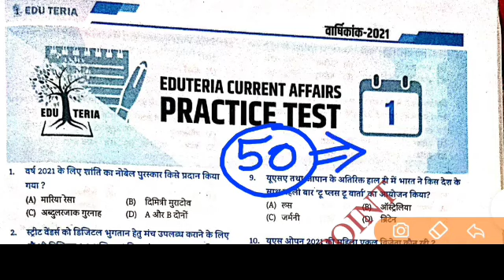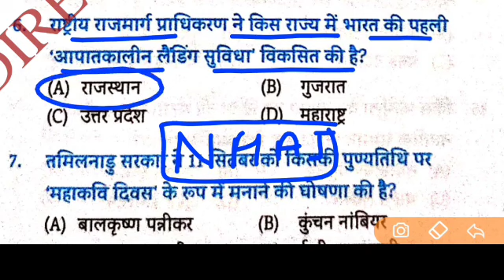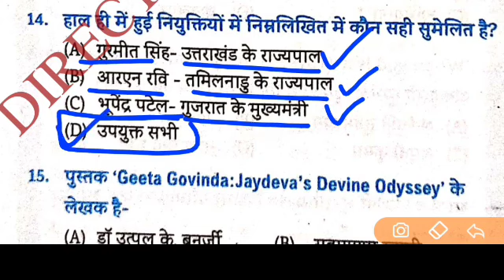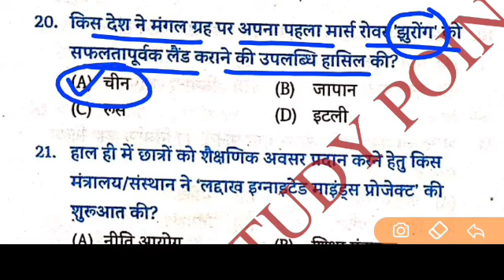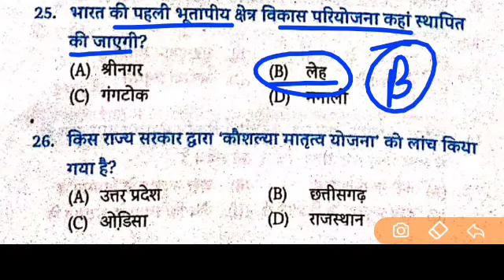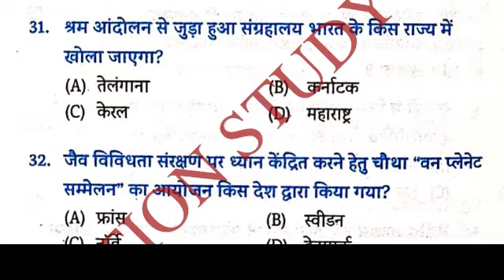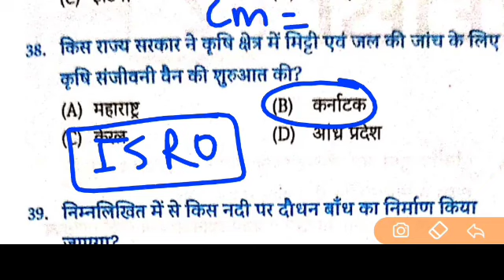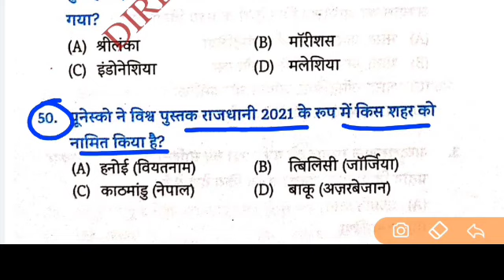bihar SI top 50 current affairs | bihar si 2213 exam 26 December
bihar SI top 50 current affairs
 bihar si 2213 exam 26 December
top 50 current affairs